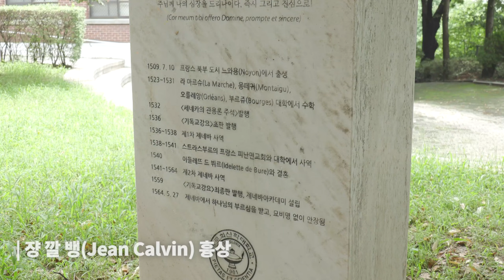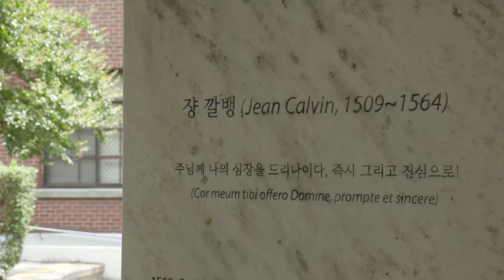[학교생활] 공간 소개 : 마포삼열박사묘소 | 장로회신학대학교